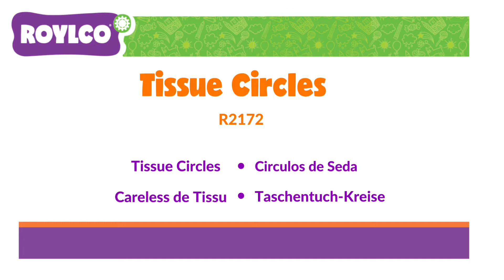Roylco R2172 “Tissue Circles” Video Guide